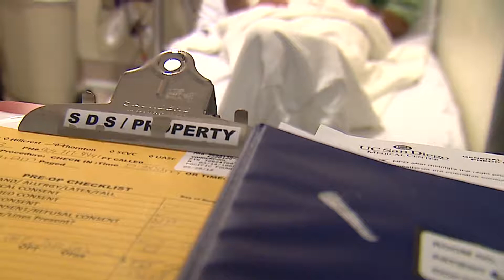Scripps Researchers Uncover What Could Make Calorie-Restricted Diets Effective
successful for an unexpected reason: a reduction in body temperature. KPBS science and technology reporter Shalina Chatlani  says scientists think the discovery could be used for life-prolonging drugs.